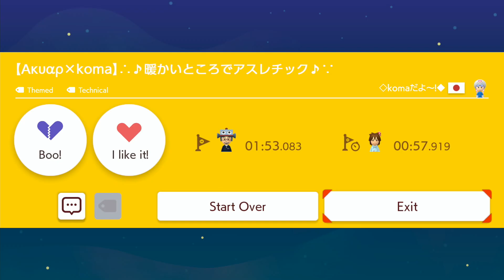【Aκυαρ×koma】∴♪暖かいところでアスレチック♪∵ [Athletics in a Warm Place] by ◇komaだよ～!◆ 🍄Super Mario Maker 2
∂Aκυαρさんと初のコ◇ラ◆ボ◇を☆さ★せ◆て★も☆ら★い☆ま▽し☆た!!♪´∀`∂
W9Y9KC9SF